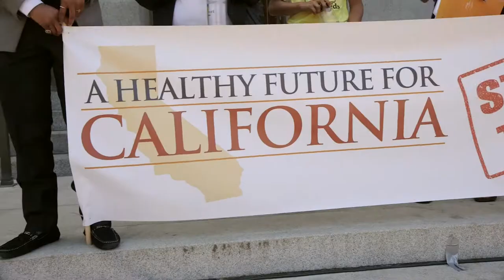ENACT Day 2014 - Soda Warning Label Bill Passes the CA Senate!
Last Thursday, May 29th was ENACT Day, when approximately 200 advocates from across California gathered in Sacramento in support of policies that foster healthy communities. They were joined by over 200 online advocates as well. One of the bills they were supporting, Senate Bill 1000, would require sodas and other sugary drinks to carry a warning label. During the day the bill was being vigorously debated on the Senate floor. We caught up with Elizabeth Velten, the state and national policy coordinator for the California Center for Public Health Advocacy as she was walking out of the Capitol. She had some great news for us.

Elizabeth Velten: I just came out of the building and I wanted to let everybody from ENACT Day know that Senate Bill 1000, the soda warning label bill, passed! I wanted to thank all of you for your participation -- we could not have done it without your help. We had a couple of last minute votes that need a push over the edge toward pass and we got them thanks to your help. You can feel like you participated in something pretty special here today. This is legislation in action and you were a part of it. Thanks very much!